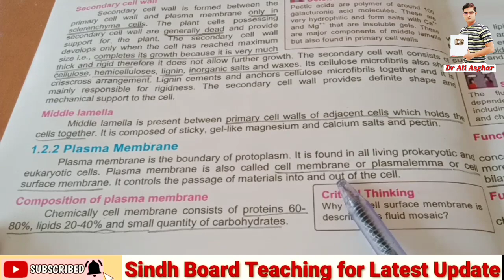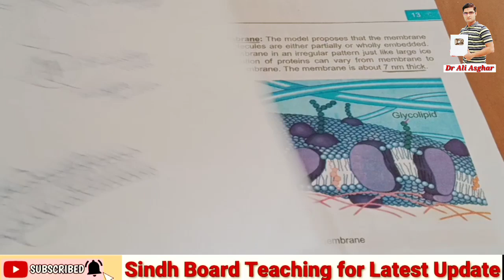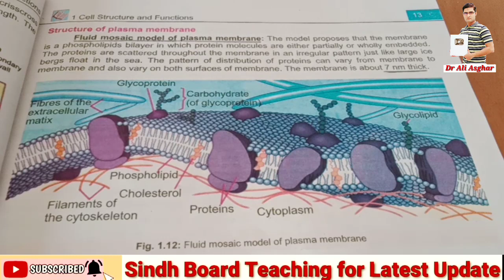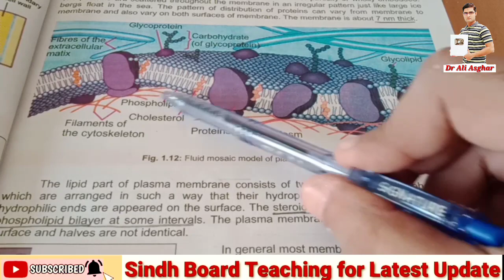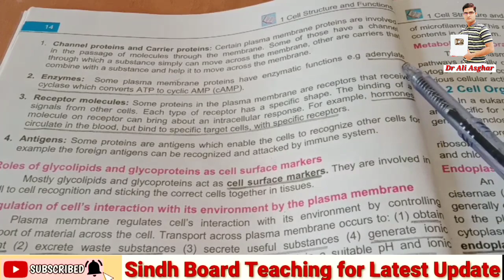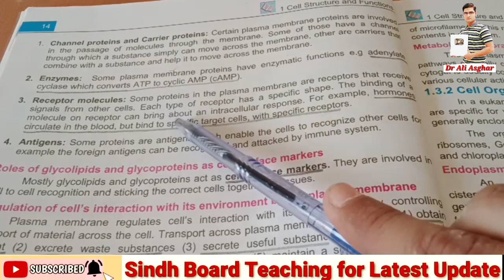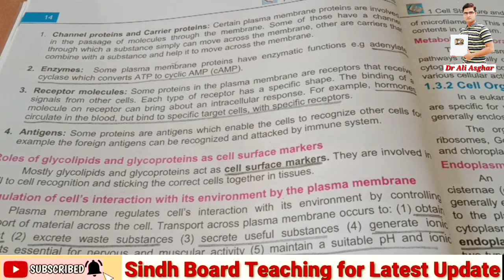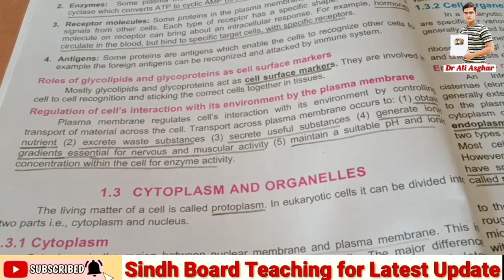Plasma Membrane Federal Board MDCAT Lecture